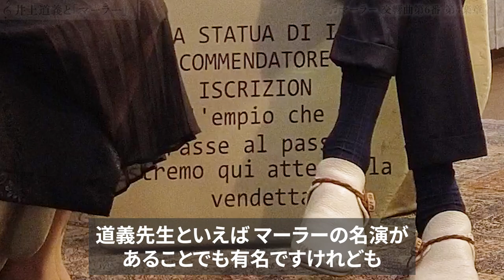【なぜ引退？】井上道義マエストロが語るモーツァルト・ハイドン・マーラー・ショスタコーヴィチ・ブルックナー、そして引退の理由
💿井上道義マエストロの名盤はこちら（一部BGM使用）
モーツァルト 交響曲第39番 第40番 第41番《ジュピター》：
ハイドン 交響曲第30番《アレルヤ》 第7番：
マーラー 交響曲第4番 第5番 第6番《悲劇的》：
ショスタコーヴィチ 交響曲全集：
ブルックナー 交響曲第8番：

▼井上道義マエストロが出演するフェスタサマーミューザKAWASAKI2022はこちら

📚目次
0:00 オープニング
0:37 井上道義と「愛する作曲家たち」
0:52 愛する作曲家「モーツァルト」 ♬モーツァルト 歌劇「フィガロの結婚」序曲
3:00 愛する作曲家「ハイドン」 ♬ハイドン 交響曲第30番《アレルヤ》第1楽章
6:54 愛する作曲家「マーラー」 ♬マーラー 交響曲第6番 第4楽章
11:29 愛する作曲家「ショスタコーヴィチ」
18:50 愛する作曲家「ブルックナー」 ♬ブルックナー 交響曲第8番 第4楽章
24:33 井上道義と「引退」
29:53 引退までにやりたいこと
31:21 インタビューを終えて
31:28 フェスタサマーミューザKAWASAKI2022 ♬ブルックナー 交響曲第8番 第4楽章
32:41 次週予告